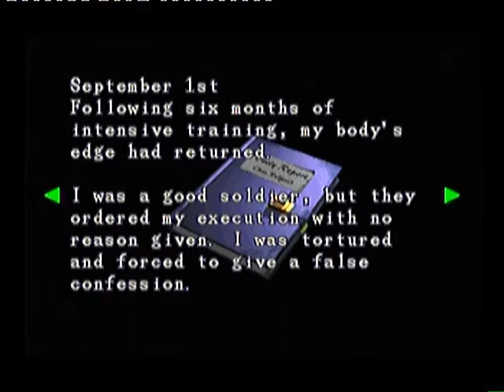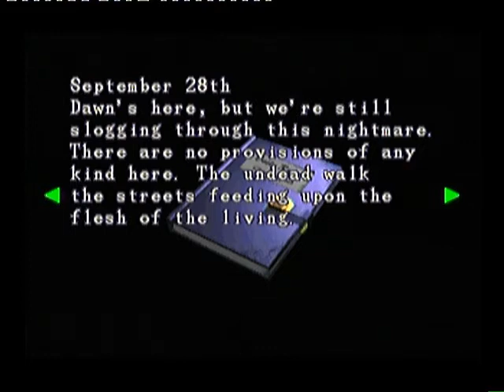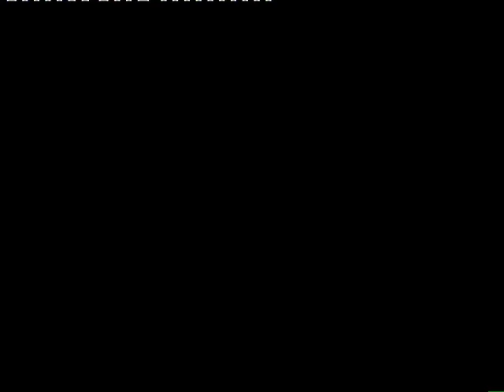Let's Play Resident Evil 3: Nemesis [Part 4]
Anleitung zum Heilzeug verschwenden -_-;
Danke für die Leihgabe an NoXnTHX